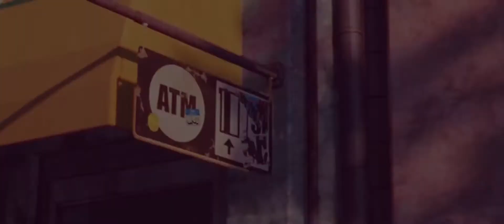Spiderman Into The Spider Verse || Hall Of Fame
Spider man into the spider verse hall of fame || Spiderman into the spider verse || spiderman animation movie || spiderman into the spider verse tribute || spider man || Mike spider man

We do not own all the material we're posting on this channel. If you are a copyright owner and want your work to be removed from our channel PLEASE contact us via Youtube  or leave us a personal message here and we will remove your material right away. PLEASE do not opt for a youtube strike.

NOTE that we do not benefit from posting this materials here. Follow Me Personally. !